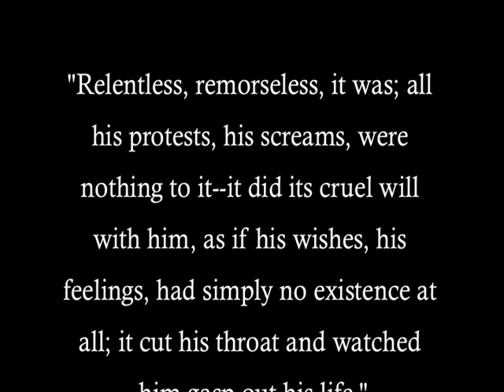Interpretative Dance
Interpretative dance of "The Jungle" by Upton Sinclair.
Starring Chris.